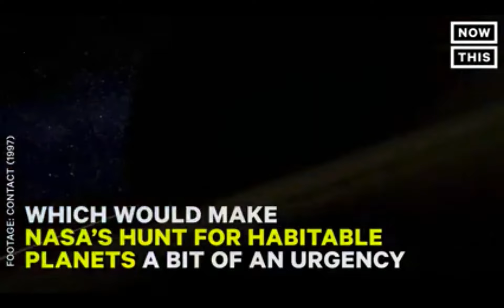Apocalypse Anytime Now! MSM preps non-believers for Revelation.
MSM repeatedly warns of an extinction-level event, prepping the masses for inevitable destruction.  The usual culprits are named.